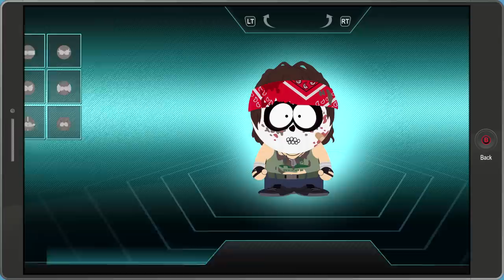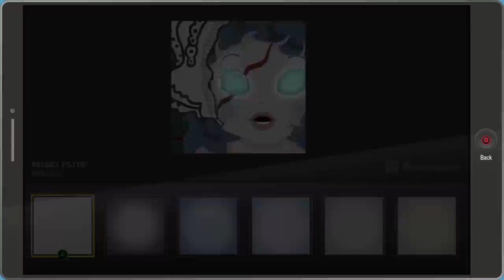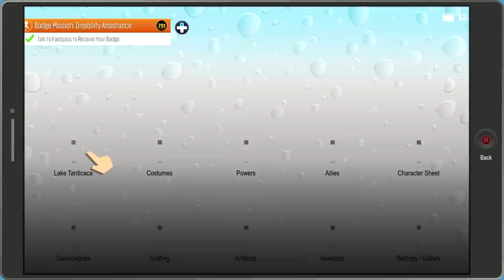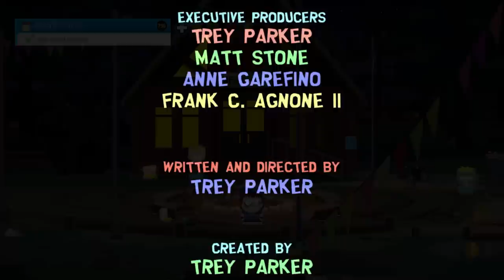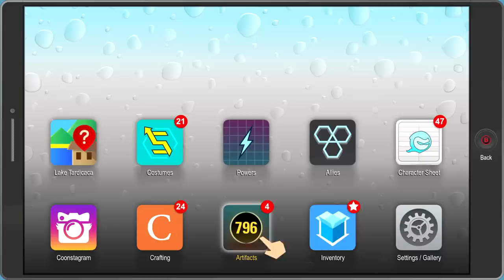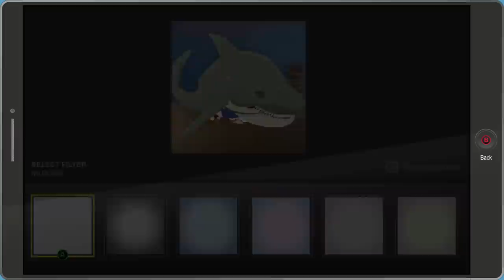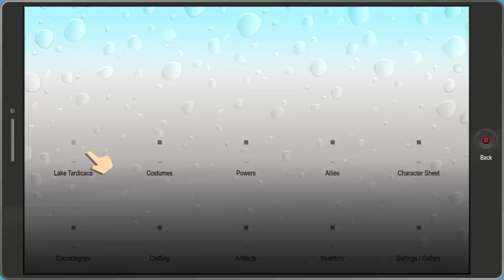South Park: The Fractured But Whole - Bring The Crunch DLC - Let's Play (FULL DLC) | DanQ8000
"FULL DLC"
South Park: The Fractured But Whole
Bring The Crunch DLC
With Commentary
PC Gameplay
1080p 60 FPS

South Park: The Fractured but Whole is a role-playing video game developed and published by Ubisoft, in collaboration with South Park Digital Studios. The sequel to South Park: The Stick of Truth, it is based on the American adult animated television series South Park and written by series creators Trey Parker and Matt Stone. It was released worldwide for Microsoft Windows, PlayStation 4, and Xbox One on October 17, 2017.

The Fractured but Whole takes place after the events of South Park: The Stick of Truth, with the 21st season episode Franchise Prequel as a tie-n. The children begin a new adventure, again set in the town of South Park in the Colorado Rocky Mountains, this time becoming role-playing superheroes. However, a falling-out over Cartman's planned film franchise splinters the boys into two groups. Those who side with Cartman join Coon and Friends, while rival group Freedom Pals, led by Mysterion, call for their own franchise, starting a civil war between the two groups. The player again controls The New Kid, though now has the option of choosing the gender of The New Kid.

Two story-based DLC packs are in development for The Fractured but Whole. The first, "From Dusk til Casa Bonita", released on March 20, 2018. It requires the player to team up with the Coon and Mysterion to rescue Mysterion's sister from the Vamp Kids at the Casa Bonita restaurant. The DLC introduces the Netherborn class with four new abilities, and the goth Henrietta, as a witch ally.